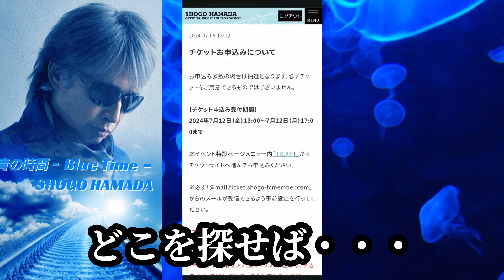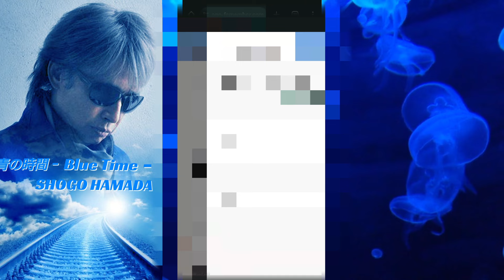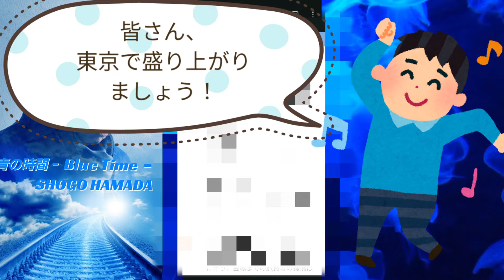浜田省吾100％FANFUNFAN 「青の時間」の抽選結果はいかに？メールが来ない!緊急事態！